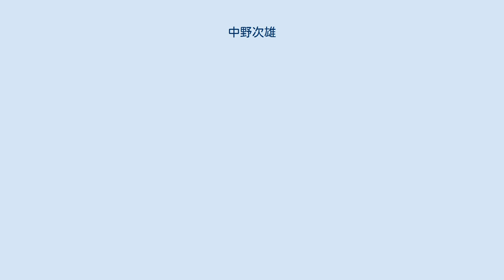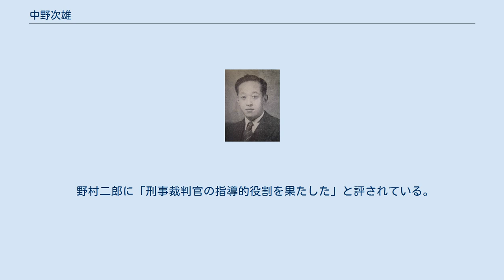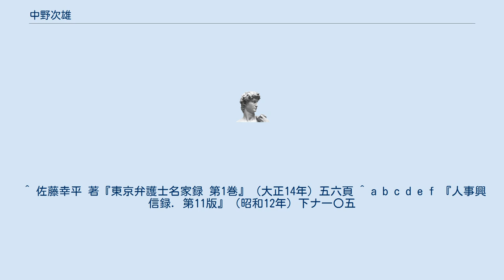中野次雄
中野 次雄（なかの つぎお、明治43年（1910年）6月27日 - 平成11年（1999年））は、日本の裁判官。
元大阪高等裁判所長官。
父は東京府会議長をつとめた中野勇治郎。
 東京市本所区東両国出身。
 1933年11月高等試験司法科及行政科合格。
1934年3月東京帝国大学法学部卒業。
同年6月司法官試補 東京地方裁判所詰。
1935年判事に任官。
 1957年～1964年司法研修所教官。
1966年～1968年最高裁判所調査官（上席）。
1968年前橋地方・家庭裁判所所長。
1970年東京高等裁判所判事。
1973年大阪高等裁判所長官、1975年定年退官。
1976年～1981年早稲田大学客員教授。
1984年～1989年）北海学園大学法学部教授。
1999年逝去。
 趣味は読書。
宗教は日蓮宗。
住所は東京都杉並区。
 野村二郎に「刑事裁判官の指導的役割を果たした」と評されている。
 ^ a b c d e f g h i j 著者情報 中野次雄 ^ a b c d 『大日本司法大観』（編纂兼発行者 沖邑良彦 1940年 110頁） ^ a b c d e f g h i j 『第二十一版 人事興信録 下』（昭和36年）な五九 ^ 野村二郎『最高裁判所』講談社現代新書（講談社）、1987年、47頁。
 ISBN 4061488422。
 ^ 佐藤幸平 著『東京弁護士名家録 第1巻』（大正14年）五六頁 ^ a b c d e f 『人事興信録. 第11版』（昭和12年）下ナ一〇五